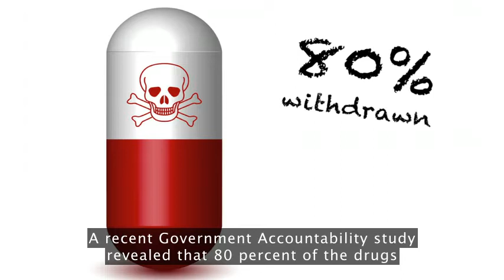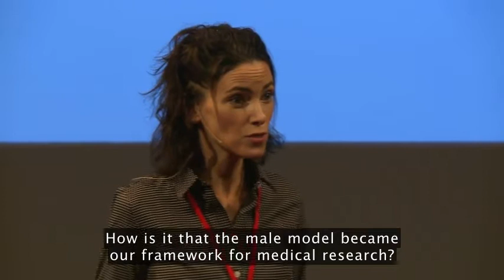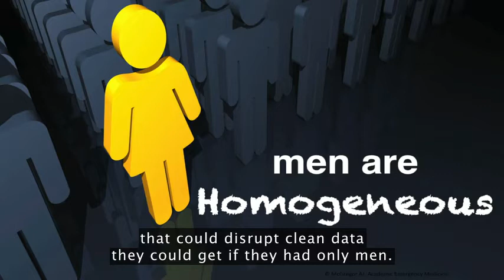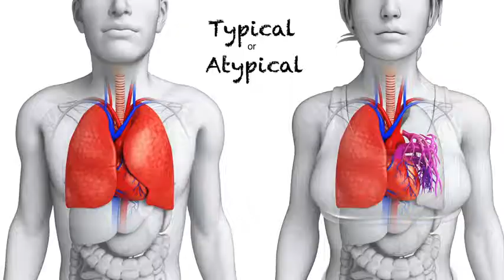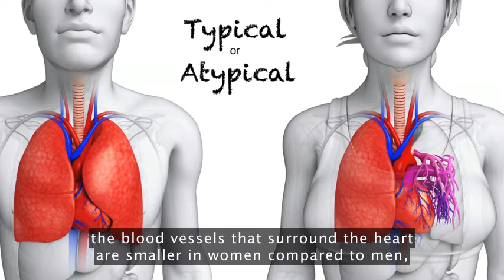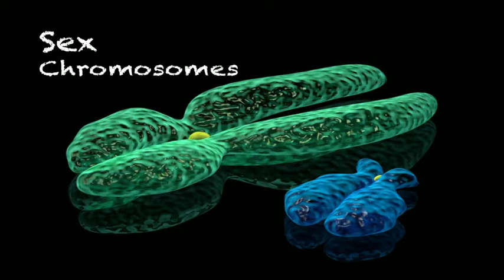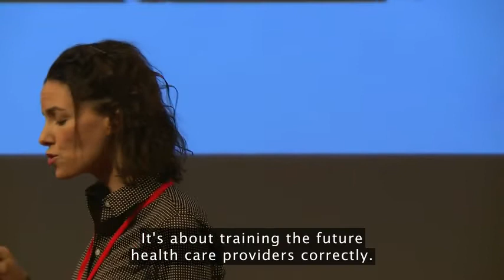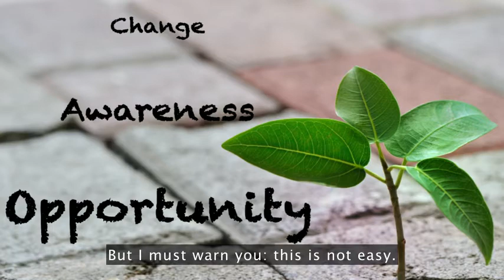Why medicine often has dangerous side effects for women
Alyson McGregor studies women's health, especially as it relates to emergency care — when time-sensitive, life-or-death decisions are made using drugs and treatments mainly tested on men.

Co-director for the SGEM Fellowship and co-founder of the national organization Sex and Gender Women’s Health Collaborative